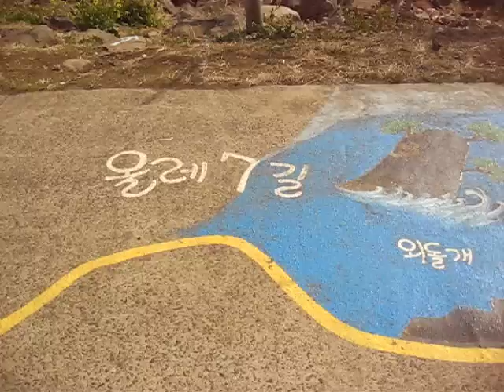Gangjeong village map: No Jeju Naval Base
A map drawn in the Joongduk coast. The Gangjeong villagers have fought near four years to save their village from the Jeju naval base construction which will destroy the Jeju, the Island of Peace.

중덕 해안에 그려진 지도입니다. 강정 주민들은 평화의 섬, 제주를 파괴할 제주 해군 기지 건설로부터 그들의 마을을 지키기 위해 4년 가까이 싸워왔습니다.